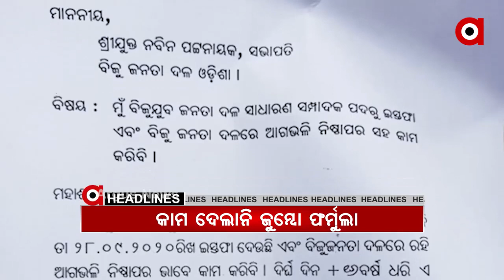Argus Morning Buzz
odisha News Politics Issues UpdateNewsWatch all the current, latest and breaking news only on "TheArgus.in" LIVE TV. The one-stop destination for LIVE news on politics, entertainment, sports, gadgets, and business.